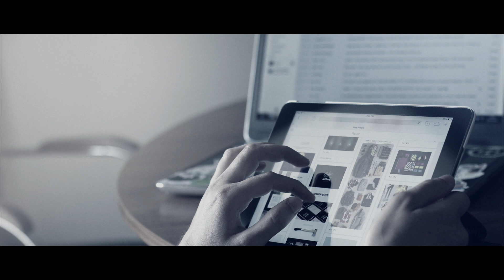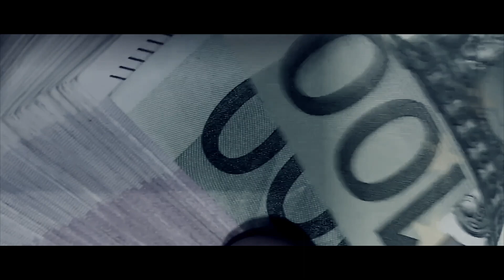Pourquoi pas moi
Les yeux et le cerveau vidés
Tout juste pris le temps de manger
Épuisée, à bout de nerfs
Sur mon écran je fais la guerre.
Ici le temps s'est arrêté
Le corps empli d'obscurité
Tous mes amis sont virtuels
Ma solitude est bien réelle.

Je poste mon dernier tuto
Crème hydratante 100% bio
Mes followers sont connectés
Le show peut maintenant commencer
Je collectionne les pouces, les cœurs
Que l'on me like fait mon bonheur
Je suis devenue influenceuse
Mais pour autant j'suis pas heureuse

Je veux des matins pluvieux
Sauter dans les flaques, trempée mais heureux
Je veux des châteaux de sable
Courir vers l'océan, sauter dedans
Je veux des grands champs de blé
Pouvoir m'y cacher, donner des baisers
Je veux le vent dans les cheveux
Dévaler les pentes, hurler tant qu'on peut
Je veux tout ça et j'y ai droit
Vous l'avez eu, alors pourquoi pas moi

6 rhum-coca et 3 red bull
1 rail de coke, deux-trois pilules
La soirée vient de commencer
Et je suis déjà défoncée
J'm'en bats les steacks de l'emballage
Je veux l'ivresse des grands voyages
J'dépense l'argent de mes parents
Pour vivre à fond mes 14 ans